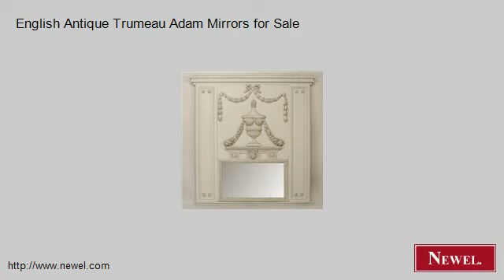English Antique Trumeau Adam Mirrors for Sale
- Newel.com: English Antique Trumeau Adam Mirrors for Sale (Newel Art and Antiques, New York City)